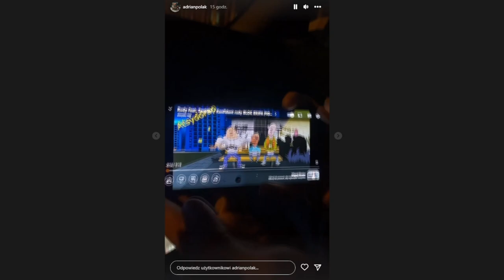Adrian Polak po konferencji ostro o Patrykos; FAME MMA 16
⚠ Regulacje prawne ⚠

Powyższy film jest fragmentem nagrania z live utworzonym w celu analizy przez widzów tego urywka według mnie najciekawszego i wartego uwagi. Umieszczam ten film na prawie cytatu uregulowanym w art. 29 ustawy o prawie autorskim i prawach pokrewnych. Każda osoba kopiująca ten film zobowiązana jest do podania nazwy kanału i linka do oryginału w opisie filmu (bądź widocznym miejscu) po uprzednim pozwoleniu udostępnienia filmu, ponieważ zastrzegam do niego prawa.